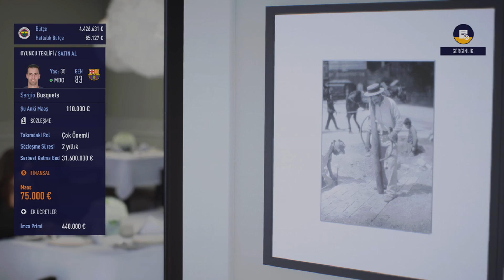FIFA 23 Böyle bir takım yok!! #28